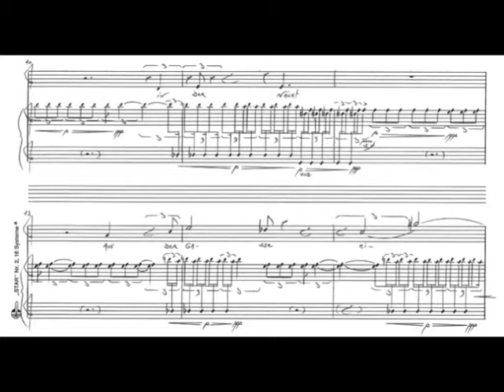Hinein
VII. Hinein

Und nun? Nun stehe ich in der Nacht auf der Gasse einer amerikanischen Stadt und giesse unbekannte Getränke in mich hinein wie in ein Fass

(Et maintenant? Maintenant, je suis en pleine nuit dans la rue d'une ville américaine, et je me remplis comme un tonneau de boissons inconnues)

Franz Kafka/Igor Ballereau, Briefe an F. (2005)
Jody Pou, voix — Emily Manzo, piano